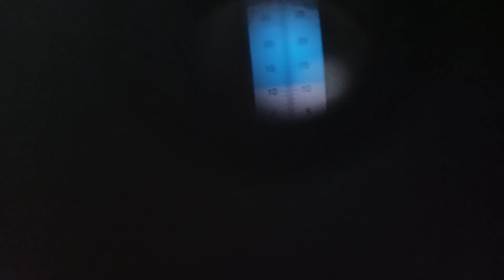Rock Melon red aroma dari known you seeds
Red aroma, rasa manis, daging orange, benih belum tavi gemini, umur panen 65hst